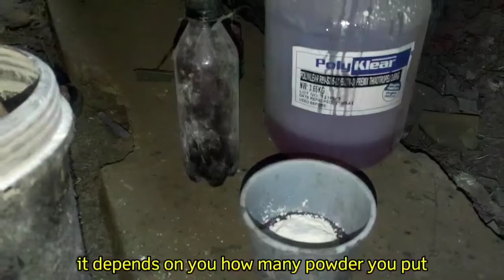How to make car part mold ( racing chin) DIY gelcoat and foam brush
I used premix fiberglass resin in this video
Make sure you always protect yourself fron harm when doing fibeeglass.
Fiberglass is very toxic chemical.

If this video helped you, You can click the THANKS under the video or
You can support me through my

Gcash
Gina T

it will be much appreciated for my channel to grow